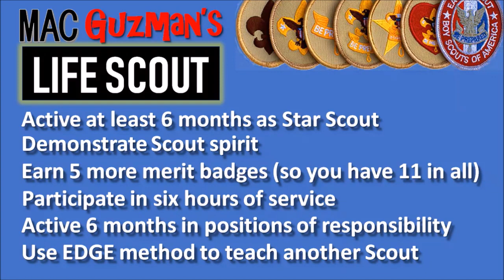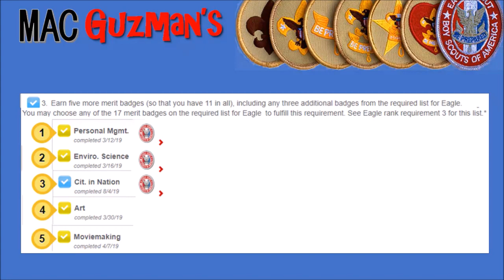How is Life Scout different from other Ranks? - Scouts BSA Sep Status Update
Hey guys, Mac Guzman here. This video is a status update on my journey to Eagle Scout in only 24 months as of September 21, 2019. It has been almost 2 months since my last update and the rank I am working towards is "Life Scout." How is Life Scout different from the other ranks in Scouts BSA?  Leadership elections have a big role in earning certain requirements. But how can you get a position of responsibility?

Here is an overview of my stats in the new Scouts BSA:

  -  Rank: Star Scout at Lanoche and had my Board Of Review there
  -  Elections are next month, so I have limited time left for SPL
  -  Troop Instructor, but looking for another position
  5/7 Scout Ranks
  5/16 Leadership positions
  17/21 Merit Badges (MB)

Merit Badges Earned:
- Citizenship In The Nation
- Digital Technology
- Finger Printing
- Camping
- Cooking
- Emergency Preparedness

Life Scout Requirement 6:
While a Star Scout, use the Teaching EDGE method to teach another Scout (preferably younger than you) the skills from ONE of the following choices, so that the Scout is prepared to pass those requirements to their Scoutmaster's satisfaction.
a. Tenderfoot 4a and 4b (first aid)
b. Second Class 2b, 2c, and 2d (cooking/tools)
c. Second Class 3a and 3d (navigation)
d. First Class 3a, 3b, 3c, and 3d (tools)
e. First Class 4a and 4b (navigation)
f. Second Class 6a and 6b (first aid)
g. First Class - 7a and 7b (first aid)
h. Three requirements from one of the required for Eagle merit badges, as approved by your Scoutmaster

Currently working on 8 more Merit Badges:
- Communication: 96%
- Citizenship In The Community: 29%
- Family Life: 19%
- Salesmanship: 10%
- Railroading: 3%
- Archaeology: 3%

Planning to start two Merit Badges:
  - Reading
  - Personal Fitness

Rank in-progress - Star (100%), Life (46%), Eagle (61%)
  Leadership Positions:
 - Senior Patrol Leader
 - Instructor
 - Patrol Leader
 - Den Chief
 - Quartermaster

I am ahead of schedule on earning my Eagle Scout Rank in less than two years.

Yours in Scouting -Mac Guzman

The Boy Scouts of America (BSA) includes Cub Scouts, Scouts BSA (formerly Boy Scouts), Venturing, Sea Scouts, and Exploring. The BSA has 2.4 million youth participants and nearly one million adult volunteers. For the first time in its 100+ year history, Boy Scouts is open to both young men and young women aged 11-17. The BSA National Council is classified by the IRS as a 501(c)3 non-profit and  qualifies as a charitable organization.

Scout Oath: "On my honor I will do my best to do my duty to God and my country and to obey the Scout Law; to help other people at all times; to keep myself physically strong, mentally awake, and morally straight."

Scout Law: "A Scout is trustworthy, loyal, helpful, friendly, courteous, kind, obedient, cheerful, thrifty, brave, clean, and reverent."

Outdoor Code: "As an american, I will do my best, to be clean in my outdoor manners, to be careful with fire, to be considerate in the outdoors, and be conservation minded"

Scout Mission: "The mission of the Boy Scouts of America is to prepare young people to make ethical and moral choices over their lifetimes by instilling in them the values of the Scout Oath and Scout Law."